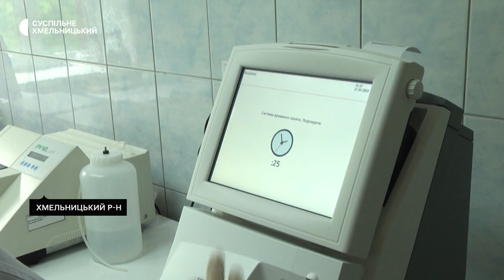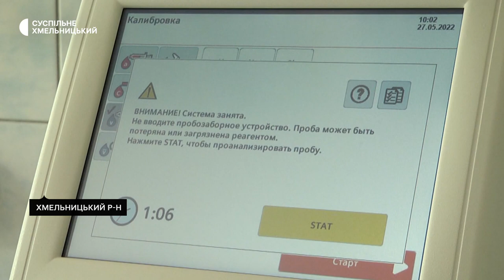Хмельницький центр СНІДу отримав нове обладнання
Новий аналізатор газів крові, як гуманітарну допомогу, передали лабораторії центру СНІДу. Про це розповів директор Хмельницького обласного центру профілактики та боротьби зі СНІДом Олександр Касяндрук. За його словами, утримання лабораторії в рік обходиться в один мільйон гривень. Про те, для чого використовують аналізатор крові, як працює і за скільки часу медичний прилад надає результати та чи вистачає до нього реактивів читайте у матеріалі Суспільного.